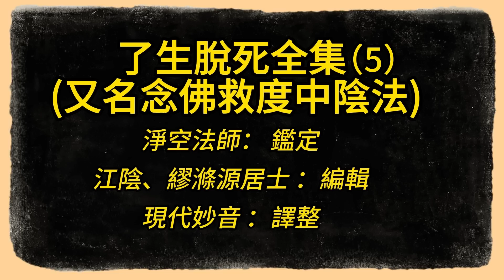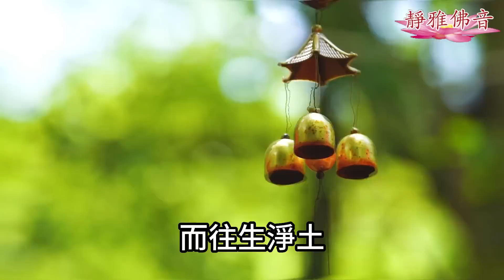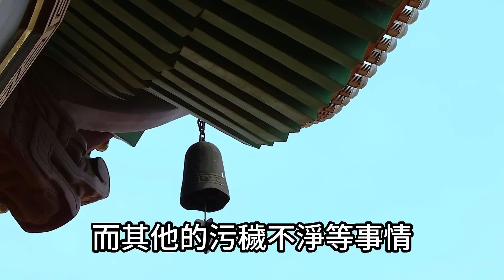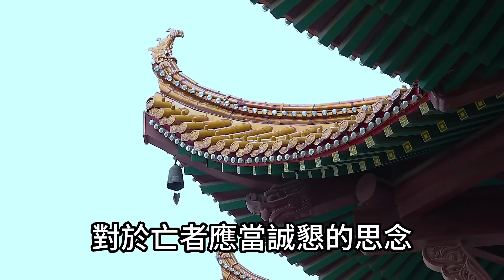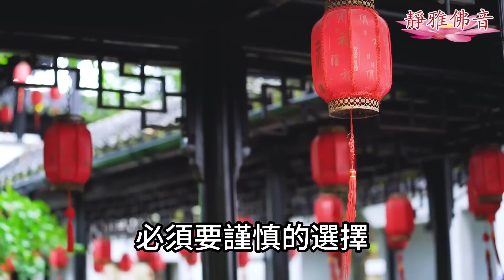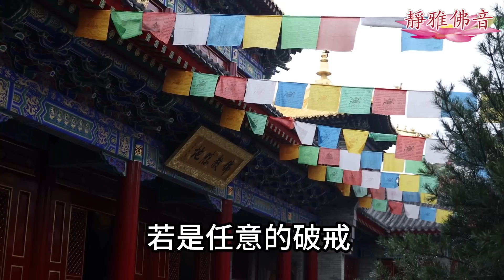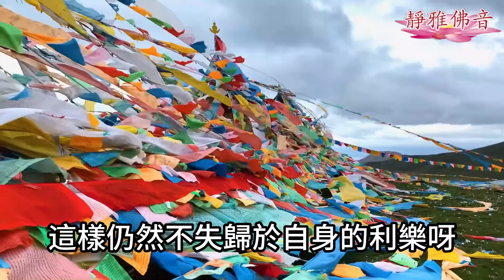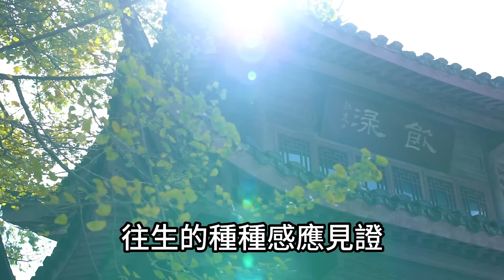超薦‘中陰身’的效力，應當具備下列三種的條件！在七七日的當中代為念佛，也能夠令其增高品位。《念佛救度中陰法》（第5集）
《了生脫死全集》
又名《念佛救度中陰法》
淨空法師鑑定
江陰繆滌源居士編輯
現代妙音一整
轉生傍生 也就是投生到畜牲道
死者 善惡業因 的招感
轉生到傍生趣的
則有 胎生 卵生 濕生
化生 四個種類
投生 胎生或卵生的
若是生前慳貪嫉妒的習氣比較強的
則會投生入餓狗等類的動物
若是瞋恚的習氣偏強的
則會投生為 蚖 蝮 蛇 螫之類的毒物
若是淫慾的習氣偏強的
則會投生為 鴛 鴦 鴿 雀之類的動物
乃至於投生為 獼猴等等
總而言之 根本的過患 則在於愚癡
又或是在當要投生的處所
見到了自己的同類 感覺到很歡喜
於是就欣然的前往奔赴
雖然是假借父母的因緣和合而託生
然而限制拘束的條件
和投生人類比較起來 則為簡單
所以容易墮入其中啊
投生為'濕生'的
則會聞到當要投生處所的香氣
而深深的起了貪愛染著的心
於是便奔赴其中託生了
此處所謂的香氣
大都均是依著不清淨的濕氣為體
然而也有父母的因緣 化合在其間
至於濕氣所附麗的處所
或是為腐爛的肉
或是為污穢的糞便
或是其它種種殘壞的東西
而投生為濕生的處所
必須各自的依照他業力招感
所接近的 貪愛染著而託生
投生為化生的：龍及金翅鳥
原本是胎生 卵生 濕生 化生
四種生都有
然而惟有‘化生’的最為殊勝
其享用與天界相同
中陰身若是託生在此類的化生之中
其招感的境界也是與
天宮來相迎 是相似的
超薦應當具備的條件：
依照‘密法’來講
要出離六道輪迴 了脫生死
共計有三等
上等的功夫 是克期取證
他已經有了絕對的把握往生淨土
中等的功夫 是在
臨命終時清淨心現前 而往生淨土
下等的功夫 是進入了
‘中陰身’ 的階段而成就的
親屬如果要為亡者 作佛事功德
則必定會有特殊的功效
而作佛事功德 仍是以念佛為主
因為‘中陰身’具有漏通力
所以當他被種種的驚慌
恐怖所驅迫的時候
他應當就會自己想
有何種好的方法
能夠使他脫離 這種的痛苦
若是有了種種的勸導開示
念佛 超薦 ‘中陰身’
當會感受的非常的強烈
而且十分願意快樂的 想要聽聞
而超薦‘中陰身’的效力
往往每每超出了意料之外
但是 必須要具備有下列
三種的條件才行
第一 齋戒
全家一律持齋
來賓也不得特別為他們準備酒肉
而其他的污穢不淨等事情
一並全須禁戒 不可以犯
第二 誠懇
對於亡者應當誠懇的思念
以求得感通
不可以裝門面 而心不誠懇
也不可以將此責任 委託給他人
按： 宋朝屠長卿的筆記上記載說
通州的 司馬養謙
曾為他過世的夫人廣修佛事的功德
數年之後 他的小妾突然的暴亡
經過了一夜才甦醒過來
哭著告訴司馬 說：
妾死了之後 進入了冥府
見到夫人被關閉在 一個暗室中
並且對我說：
在這裡受的罪 真是苦不堪言吶
請相公急為我作功德 以為救拔啊
小妾接著說： 夫人死了以後
相公為您大作佛事
難道都無益處嗎
夫人說 ：各種經懺的超薦拔度
必須要謹慎的選擇
有道行的出家人
尤其主事者本身 須要齋戒至誠
才能夠為亡者消滅罪業 增加福報
以往沙門在堂上誦經
而相公卻在室內下棋
這樣的超薦有何益處呢
司馬 聽了之後也大哭了一場
於是就選擇了嚴持戒律
有德的名僧 自己也齋戒清淨
嚴肅的做了三晝夜的超薦佛事
此乃屠長卿所親眼目睹的事情
這也是孝子賢孫們所應當知道的呀
第三 揀擇
對於法師 宜選擇真正
具有道行的 才予禮聘
若是任意的破戒 以及唯利是圖之輩
則是皆不可隨便的禮請
按：法師如果他在
戒律上 淨行上有所缺犯
或是在儀規上未能合宜
或是超薦的時候昏沉 或是打妄想
‘中陰身’因為具有世間的神通力
能夠知道 就會以為在欺騙他
即必定會自己覺得 失望而悔生
因為悔生 而發了瞋恨心
因此而淪落 投入了惡道中了
善知識 應當作如下的開示說：
某某啊 僧伽身即是佛身
應當作依法不依人來想
不要管作法的人 犯了如何的錯誤
必定是 因我的意業未盡
譬如照鏡子的人 他的臉不乾淨
則鏡子中的相也會不乾淨
所以 一定是我自己的心念
本來就不清淨
您應當如是的作意 要至誠敬愛
如此則凡所修的 都變為純白佛事
這樣仍然不失歸於自身的利樂呀
家屬如果延請僧人為亡者作佛事
可以預先對亡者靈前 勸告開示七遍
雖然是修法的時候 有所缺失
或失恭敬
亡者應當仍然能夠獲得利益的
往生淨土
修持淨業有功夫的人
臨終的時候可以直至所往
立即能夠 往生淨土
不必再經過如上所述 種種的境界
但是在七七日的當中
代為念佛 也能夠令其增高品位
而功不唐捐的
至於往生淨土
原本是十方的佛國淨土均可以往生
可是唯有極樂世界的緣 特別的厚
往生的種種感應見證
依據《觀無量壽經》上的記載
分為九品 茲謹敬述於下：
上品上生：
能夠感應見到西方三聖
以及無數的‘化佛’ 百千的比丘
聲聞大眾和無量諸天的天人
帶著七寶宮殿出現在他的面前
並且以金剛寶的蓮華臺
將他迎接而去
生到彼國以後 頓時就華開見佛
聞佛說法
立即就能證得了‘ 無生法忍’
得到了神通妙用
也隨即能夠遊歷十方諸佛國土
所見之佛都依次第給予授成佛之記
上品中生：
往生的時候能夠感應見到西方三聖
以及有無量的 大眾眷屬等圍繞著
拿著紫金蓮華臺來到他的面前迎接
在一彈指頃很短的時間內
便生到 西方極樂世界的
七寶蓮華池中
經過了一夜 蓮華開了 就見到佛了
上品下生：
往生的時候
能夠感應西方三聖與諸菩薩
拿著金蓮華臺
以及有五百尊化佛前來迎接
即得往生七寶蓮華池中
經過了一日一夜 蓮華才開
而蓮花開了以後 還未能見到佛
需要在七日之中 用功精進
才能夠見到佛
中品上生：
往生的時候 能夠感應見到
阿彌陀佛 與諸比丘眷屬
圍繞著 放金色光照到他的身上
阿彌陀佛來到這兒
到這個臨命終人的前面
先給他說法 並且讚歎他
於是他心裡生大歡喜
便自己看見自己坐在蓮華臺上
往生西方極樂世界了
往生之後 蓮華即時就開了
聽聞到說法的妙音
他一聽到就證得了‘四果阿羅漢’
中品中生：
往生的時候
能夠感應見到 阿彌陀佛與諸眷屬
放金色光照到他的身上
並且手裡持著七寶蓮華前來迎接
他就立即的生到了西方的寶池中
經過了七天 蓮華才開
蓮華開了以後
他就合掌讚歎‘ 阿彌陀佛’世尊
並且聽聞 ‘阿彌陀佛’為他說法
他聞法之後 心生歡喜
就證得了‘初果’
也就是預入了 聖人之流了
中品下生：
此類人的根基 是屬於世間的善人
因為臨命終的時候 聽聞到善知識
為他開示念佛法門 而心生歡喜
相信接受 在聽到之後 他就命終了
對西方的境界不能詳細的了解
既然往生到彼國 經過了七天之後
遇到了‘觀世音’
和‘大勢至’ 兩位菩薩給他說法
也證得了‘須陀洹初果’
下品上生：
往生的時候 能夠感應見到化佛
“化觀音” “化勢至”
前來迎接
他的神識 即乘著寶蓮華
隨在 ‘化佛’ 的後面
在寶池中經過了 七七四十九天
蓮華才開 見到了‘觀世音’
‘大勢至’ 兩位菩薩為他說法
下品中生：
下品中生 往生的人
臨命終的時候先見到
地獄的猛火現前
但是經過了 ‘善知識’ 的開導
勸他趕快念佛
此人聞了之後念佛
就除滅了八十億劫生死之罪
這個時候 地獄的猛火
忽然變成了清涼風 吹諸天華
虛空之中 落下天華來
華上皆有 ‘化佛’ ‘化菩薩’
來迎接此人
此人即被迎接而去 生到七寶池中
但要經過六劫的時間 蓮華才開
見到‘觀世音’和 ‘大勢至’
兩位菩薩為他說法
下品下生：
往生的時候能夠感應 見到金蓮華
像似太陽一樣 現在他的前面
隨即往生西方
在蓮花中經過了 十二個大劫
蓮華才開 而蓮華開了以後
見到了‘觀世音’
以上三種下品往生的人
皆是緣於 善知識的開示
念佛以及自己的懺悔罪愆
為往生主要的原因